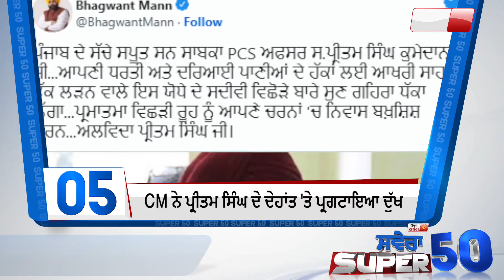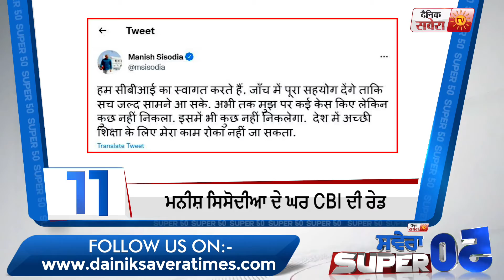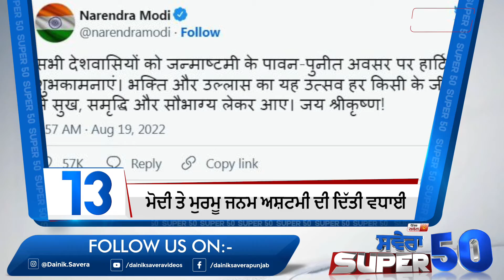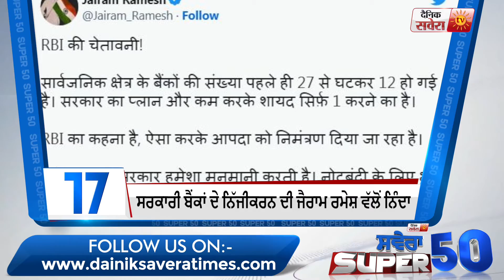ਦਿਨ ਦੀਆਂ 50 ਵੱਡੀਆਂ ਖ਼ਬਰਾਂ ਦੇਖੋ Savera Superfast 50 'ਚ